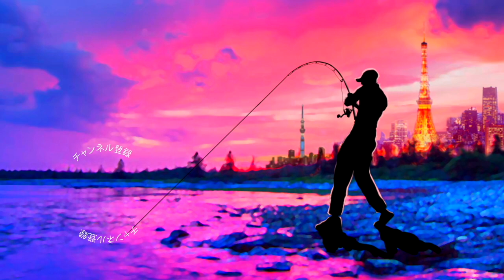ジャッカル「ダウズスイマー220SF」の新色が良い感じ〜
ジャッカル「ダウズスイマー220SF」の新色が良い感じ〜って事で今年も秦拓馬プロ考案のビッグベイトが活躍するシーズンに突入しましたよ〜
ロッド シマノバンタム1711H-SB
リール シマノ エクスセンスDC
ルアー ジャッカル ダウズスイマー220SF
ライン よつあみ(YGK) オルトロス WX8 PEライン4号

2020も気になる釣り道具が山盛り！NEW メタニウムの仕様に度肝を抜かれましたが、ステラSW、新しいツインパワーなども気になりますよね！バスロッドではゾディアスがカーボンモノコックグリップを搭載してリニューアルですね！デプスも10年ぶりに関東での出展との事で目が離せません！ギラギラコウゲキを筆頭に巨大なルアーを見るだけでもワクワクしますよね〜！
2020年度は引き続きデプスのコードネームバスやNZクローラーなどの激しい釣りからゲーリーヤマモトのワーム郡を駆使したライトリグの釣りなどなど関東のバス釣り場からホットな釣り動画をお届けして行く予定です。もちろん最新の気になるバスルアーもどんどん購入＆レビューしていきます

55アップしか釣れない！デプス「コードネームバス」に巨大バスが襲い掛かる衝撃映像